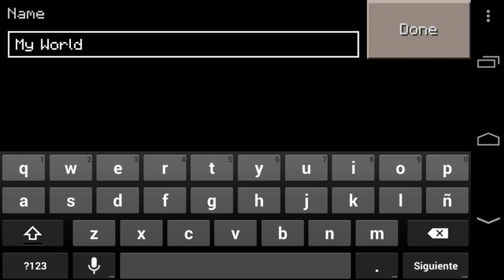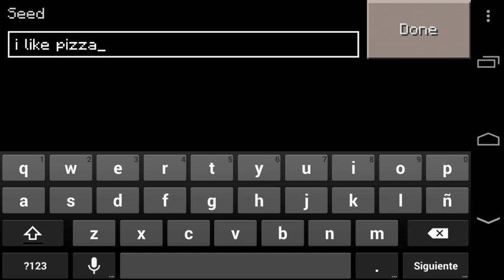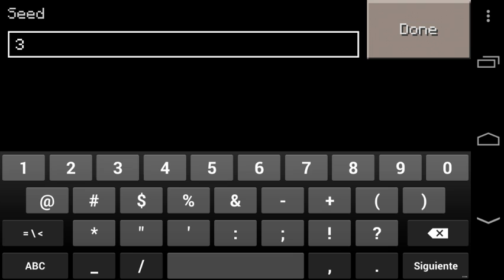Seeds Para Minecraft Pocket Edition 0.8.1 TOP #3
Ke hay crafters aqui un nuevo video TOP #3 de los mejores seed para minecraft pocket edition abajo encontraran el nombre de cada seed y lo que hace.

123911 Seed de Nieve

i like pizza -- Seed de Minerales

33964008 --- Seed de Montañas y Lava

Aqui mi correo por si me quieren enviar su mapa!!

Espero que aya gustado este video aqui abajo estarasn mis redes sociales u demas nombres de usuarios por si me quieren enterarse sobre mas cosas del canal o simplemente jugar conmigo.
Bueno aqui dejo el link de mi pagina en facebook hay publicare mas que todo noticias sobre minecraft pe anuncios ahora de juegos y demas espeo qie les guste y regalenme un like:

Aqui tamboen dejo mi cuenta en twitter por si me quieren seguir hay publicare cosas rapidas de minecraft o de android:

Aqui tambien les dejo lo que mi cuenta en taringa por si me quiren seguir hay subires las apks de las aplicaciones:

Tambien les dejo lo que son mis demas usuarios en otros juegos

Critical Strike Portable;
Sanscraft

PixelGun 3D
Sanscraft

Tag de los Plays on Realms por si me quieren meter por si quieren hacer una serie o simplemente jugar es :
Oktutoriales11

Nombre de los juegos del hambre:
Sanscraft01

Username de Shadown Gun DEADZONE
Sancraft

Por si quires mas videeos te dejo los links de todo el cotenido:-)